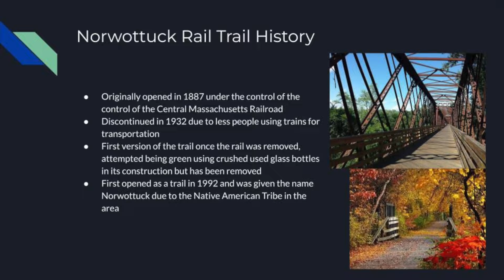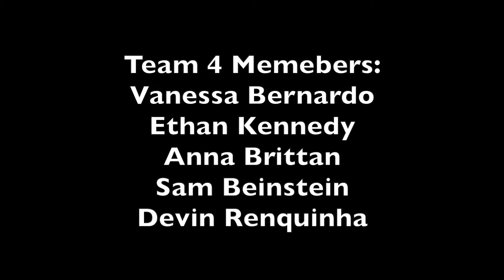Cleaning up the Norwottuck Rail Trail , Section 1, Group 4 Treebeard, April 2022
Community service, collecting trash and litter in our local community at the Norwottuck Rail Trail, interviews with group members: Sam Beinstein, Vanesa Bernardo, Anna Britain, and Ethan Kennedy.